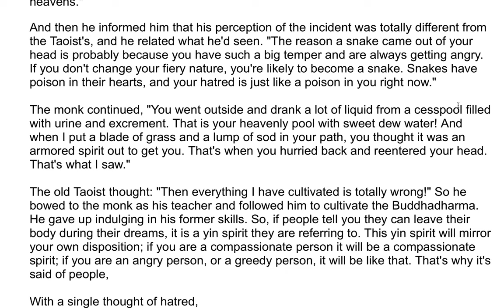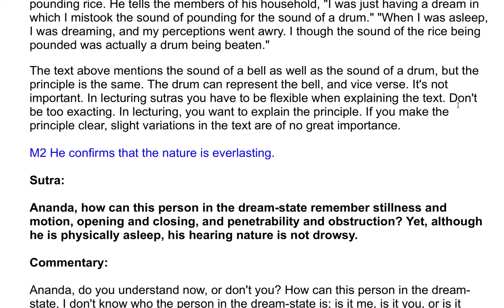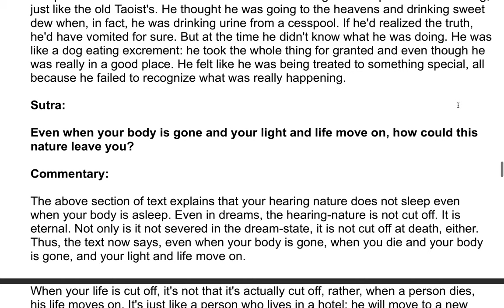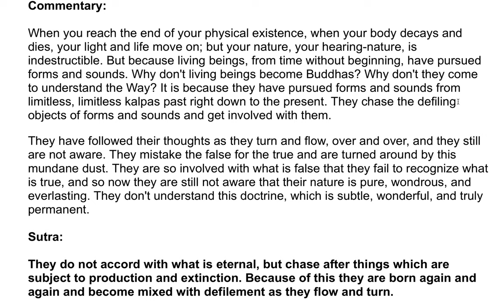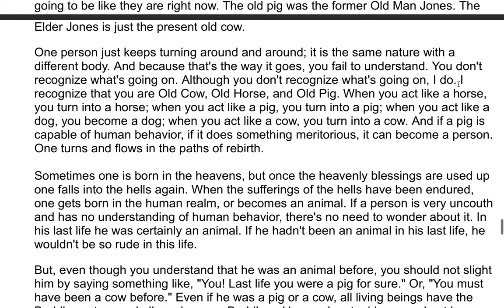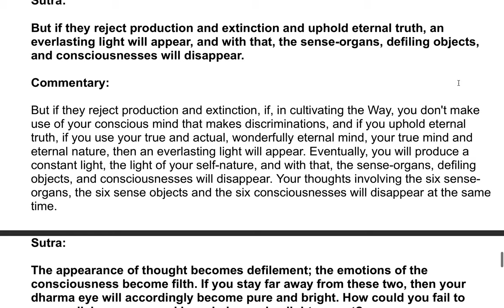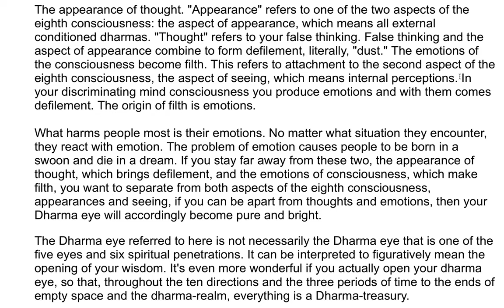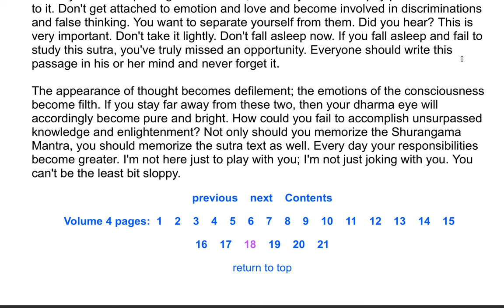The Shurangama Sutra| A Commentary by the Venerable Master Hsuan Hua 104